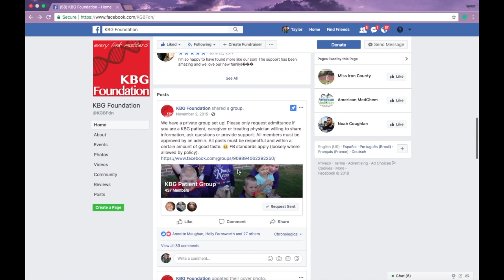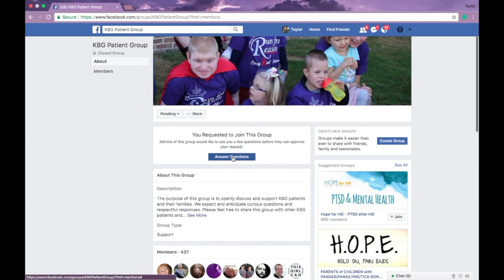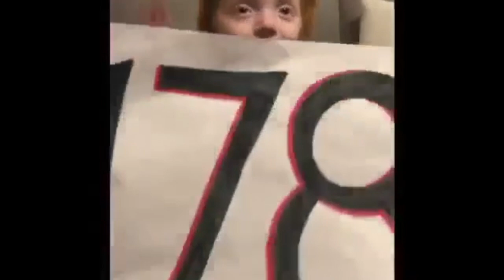How many KBG individuals are there?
You may be wondering how many patients we've met with KBG Syndrome.

Title: The Game is On (Epic Movie/TV Intro Music)
Artist: Ross Bugden
Genre: Cinematic
Mood: Dramatic